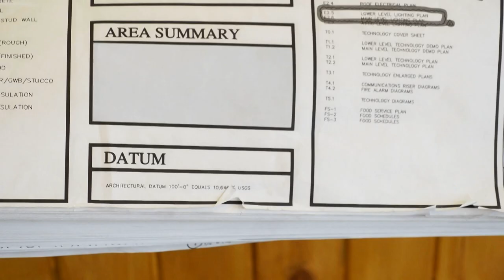New ski lodge and chair life coming to Loveland Ski Area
The Loveland Ski Area is finishing up work on a new ski lodge at Loveland Valley and replacing Chair 6 with a new lift.

9NEWS (KUSA) is located in Denver, Colorado.